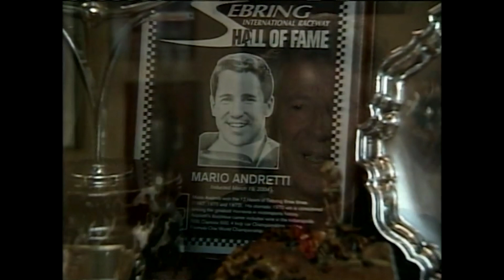Mario Andretti, 2004 Columbus Day Parade Grand Marshal - Columbus Citizens Foundation